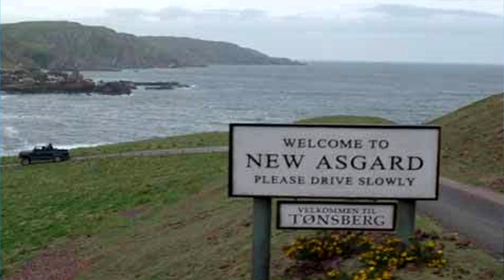56 DETALHES E CONEXÕES QUE VOCÊ PERDEU EM THOR RAGNAROK COM UNIVERSO MARVEL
VEJA A ANÁLISE, DETALHES, SEGREDOS, REFERENCIAS E EASTER EGGS QUE VOCÊ NÃO NOTOU NO FILME DE THOR RAGNAROK COM UNIVERSO MARVEL DEPOIS DE VINGADORES